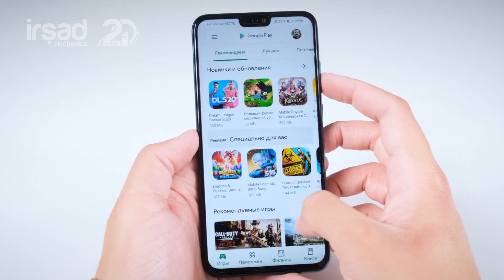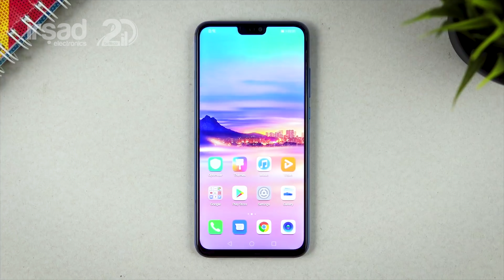HONOR 9X Lite - Video icmal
Bu gün icmalımızın qəhrəmanı HONOR 9X Lite smartfonudur.😎
Baxaq görək HONOR 9X Lite bizə nələr vəd edir? 😊

Onlayn sifariş üçün:
☎ *0171
💬 7179 SMS
🚚 Çatdırılma pulsuzdur.